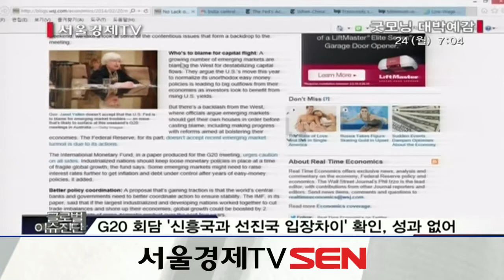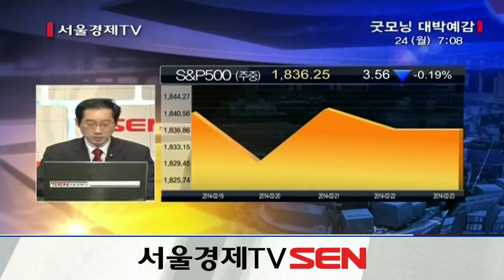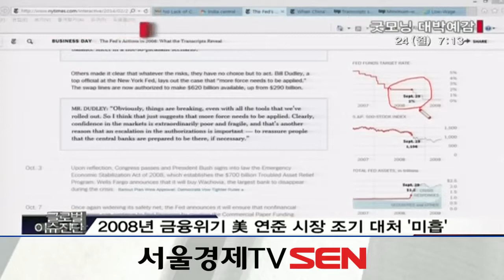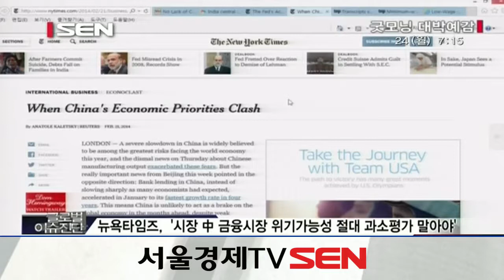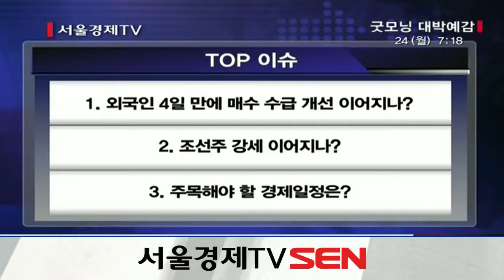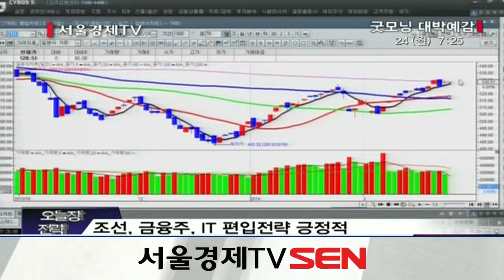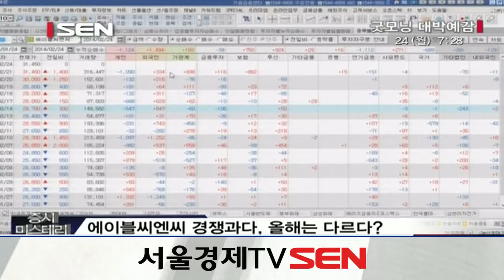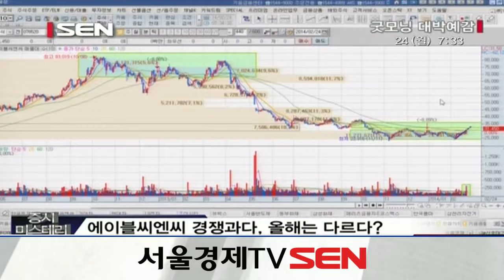20140224_굿모닝 대박예감_733회